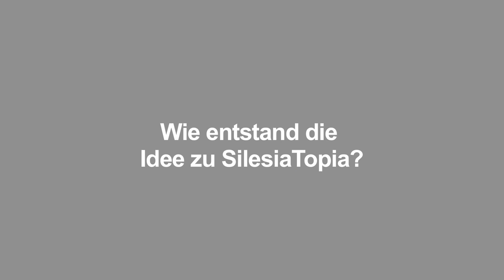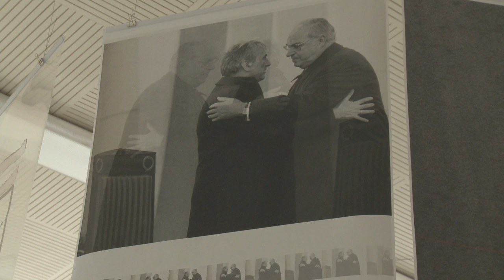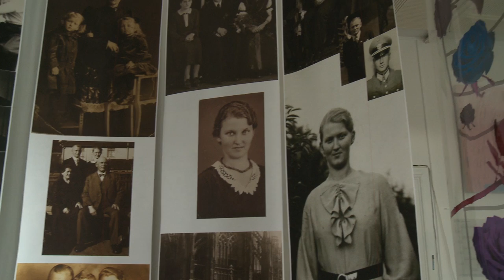SilesiaTopia - Ein deutsch-polnisches Künstlerinnenprojekt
Schlesische Utopie? Was soll, was kann das sein? Spontane Assoziationen entstehen im Kopf, immer neue Fragen tauchen auf: Wo liegt Schlesien eigentlich genau? War es nicht mal ein Teil von Deutschland? Und es macht sich ein diffuses, ungutes Gefühl breit: Nationalsozialismus, 2. Weltkrieg, Kattowitz, Ausschwitz ... Im Nachkriegsdeutschland waren doch die Vertriebenenverbände für die Regionen zuständig, die mit der Neuordnung der Grenzen nach Ende des 2. Weltkriegs in die östliche Hemisphäre eingegliedert wurden!? Ist das nicht alles Vergangenheit? Es gab die Aussöhnung zwischen Deutschland und Polen, den Kniefall Willy Brandts am Warschauer Ghetto 1970; und außerdem sind jetzt beide Länder Mitglied der Europäischen Union! Schlesische Utopie? Künstlerische Interventionen?

Die Künstlerinnen greifen mit ihren Interventionen dieses - in beiden Ländern - tabuisierte Thema beherzt auf und konfrontieren uns mit erstaunlichen Erkenntnissen und beeindruckenden Kunstwerken. Ihr Ausgangspunkt ist die eigene deutsch-polnische bzw. polnisch-deutsche Familiengeschichte, die sich auf dem Hintergrund der Folgen des Holocausts, des 2. Weltkriegs und der kommunistischen Nachkriegszeit entwickelt hat. Ausgangsort ist die ehemalige Arbeitersiedlung Borsigwerk in Zabrze-Biskupice in Oberschlesien, einer Region in der Mitte Europas, die auf tragische Weise die komplexe Geschichte und das äußerst ambivalente Verhältnis zwischen den Nachbarn Polen und Deutschland wiederspiegelt. Das für Nazi-Deutschland und danach für das kommunistische Polen wirtschaftlich wichtige Schwerindustriezentrum ist heute ein Synonym für eine verarmte Region am Rand der Europäischen Union. Gleichzeitig ist Oberschlesien von einem starken Identitätsbewusstsein geprägt, das sich in einem toleranten, multikulturellen Gedächtnis ausdrückt.

Die deutsch-polnischen Künstlerinnen tauchen bei ihrer Arbeit ein in die persönliche und die offizielle Geschichte. Sie öffnen die eigenen 'Koffer' und präsentieren den Inhalt mit Sensibilität, Weitblick und Kreativität. Sie bieten Schlüssel für die 'Koffer' der anderen an - so geschehen bei den Workshops im Sommer 2013 in Zabrze. Die erste große Werkschau schloss sich in Katowice an.

"Es ist leicht, zu neuen Denkweisen zu kommen, wenn man viele verschiedene Lebensgeschichten gehört hat."
Vertriebsleiter von i3tex, Göteborg/Schweden, zit. nach Ariane Berthoin Antal "Wenn Schräges das Neue anstößt. Wie sich künstlerische Interventionen in Organisationen auswirken können", in: WZB Mitteilungen Heft 145/Sept. 2014, S. 9

Karina Schönthaler Pospiech stellt das Projekt im Interview vor.